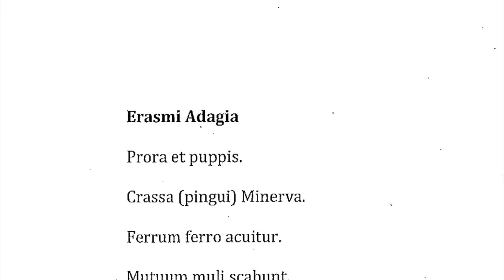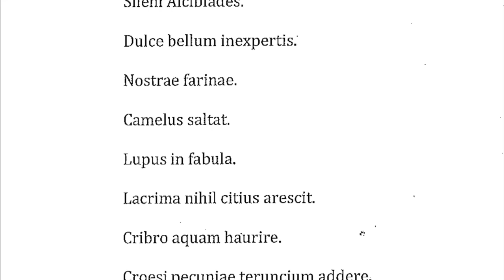Erasmus, Adagia varia | for Conventiculum Lexintoniense & Dickinsoniense 2019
Readings for Conventiculum Lexintoniense & Dickinsoniense 2019, recorded by Luke Amadeus Ranieri

For more information about Terence Tunberg's and Milena Minkova's annual Conventicula in Lexington, KY, and at Dickinson College, PA,